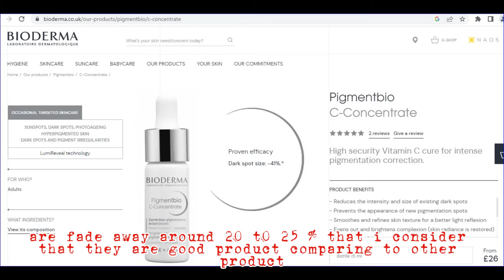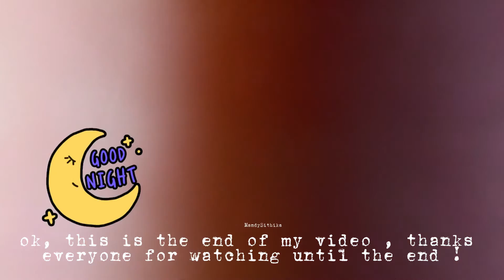BioDerma Anti Pigmentation Review in 90 days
Hello Everyone !
Happy Weekend to Everyone !
In this video, i just want to share the good products that i have use to treat blemish on my face and it have a good result comparing to other products that i have used ..
You can try it to cure your blemish or dark spot in 90 days ( 3 months ) and you need to stop using this serum around 90 days ( 3 months ) then you resume to use this serum back in 1 month for every next 3 months. for more details, please see instruction on the packaging or website or someone who specialist with this serum . Hope you enjoy my video !

Sincerely, Mandy